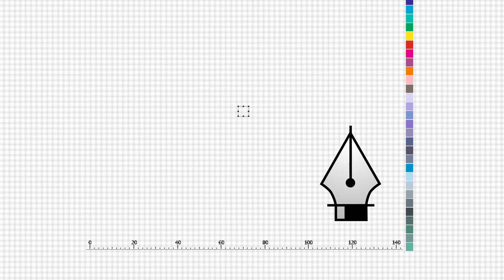Season's Greetings from MST 2021: "Animation"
In commemorating another full year of service (our 23rd) innovating private databases for recruiters around the world, we hope that you too are reflecting on a strong year, with anticipation that next year will be even stronger.

PCRecruiter is rolling, with major new capabilities deploying in 2022. We look forward to doing our part in helping you reach for your best year ever.

Happy New Year from PCRecruiter!